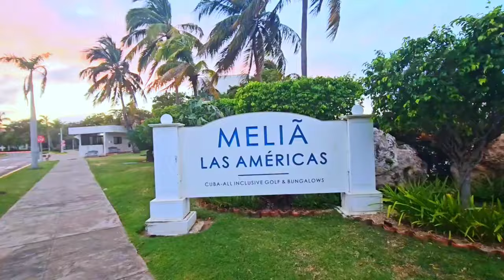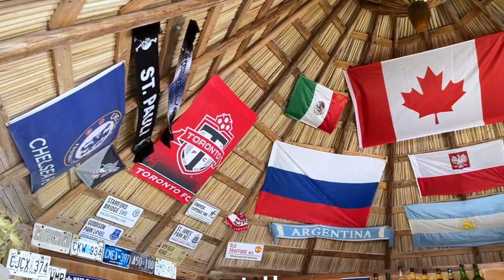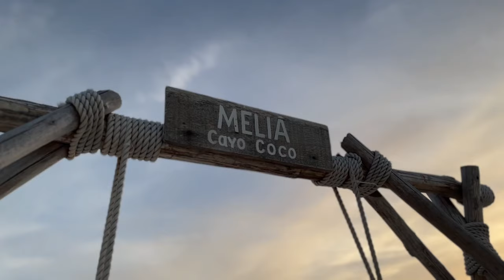NEW | Top 5 BEST All Inclusive Resorts In Cuba for (2024)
NEW | Top 5 BEST All Inclusive Resorts In Cuba 2024

Hello,
Welcome to Royal Retreats in this video we will be sharing our list of the top 5 best cuba all inclusive resorts. If you looking for the perfect resort in cuba then watch this full video as we review the most popular cuba resorts all inclusive. Also some of these are located in varadero cuba.

The first cuba resort we review is the melia las americas varadero. You can also watch our review on the entire resort or our video on the melia internacional varadero. At number 4 is the iberostar selection varadero also known as the iberostar varadero cuba. In third place is the royalton hicacos varadero (royalton hicacos resort and spa). In second place is the melia cayo coco. And the best cuba resort is the royalton cayo santa maria.

If you are looking to book one of these resorts cuba varadero resorts then check out the links above to book your stay for the best rates.